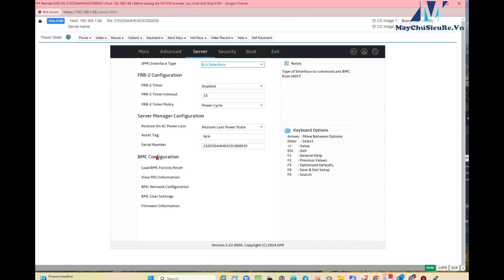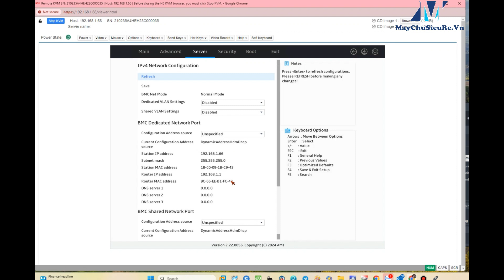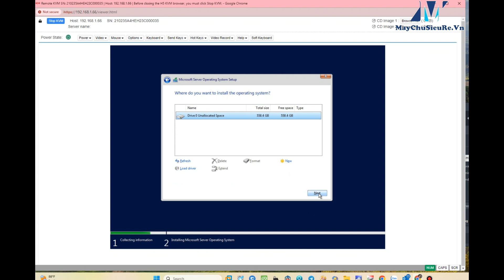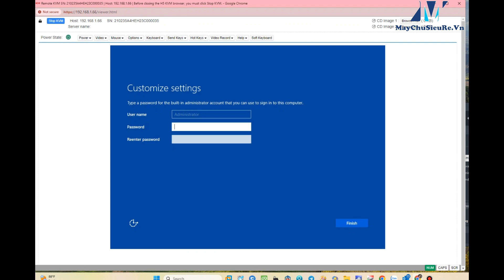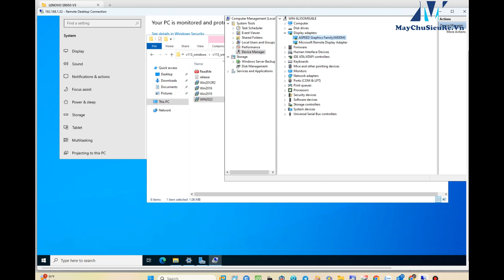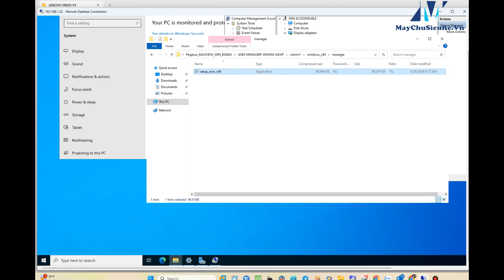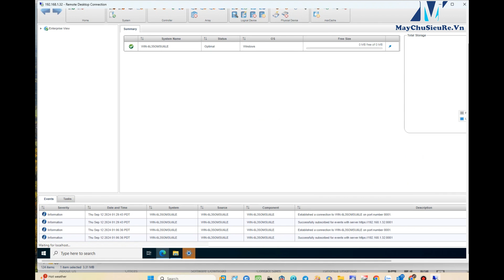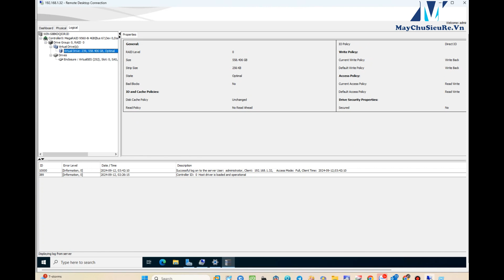Server H3C UniServer R4700 G6: Build Raid & Setup OS Windows Server 2022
⭐️⭐️ Bạn đam mê máy chủ? Bạn muốn tìm hiểu về server, linh kiện và các lưu ý quan trọng? Hãy đến với kênh Youtube Máy Chủ Siêu Rẻ của chúng tôi! Tại đây, bạn sẽ được cung cấp những đánh giá chi tiết, khách quan về server, linh kiện server đa dạng trên thị trường. Với đội ngũ chuyên gia dày dặn kinh nghiệm, chúng tôi cam kết mang đến thông tin chính xác và hữu ích, giúp bạn lựa chọn sản phẩm phù hợp nhất. Bên cạnh đó, kênh còn chia sẻ mẹo sử dụng server hiệu quả, tối ưu chi phí.

⭐️⭐️ Mục tiêu của chúng tôi là cải thiện trải nghiệm chung của bạn với công nghệ và giúp thói quen hàng ngày của bạn trở nên dễ dàng hơn nhiều, Hãy đăng ký kênh Youtube Máy Chủ Siêu Rẻ ngay để cập nhật video review mới nhất.

CÔNG TY TNHH TIN HỌC MÁY CHỦ SIÊU RẺ
🏠 Địa Chỉ: 1/29 Đường số 53, Khu phố 8, Phường Hiệp Bình Chánh, Quận Thủ Đức, TPHCM
🏡 VPDD : 26/39 Đường số 40, Khu phố 8, Phường Hiệp Bình Chánh, Quận Thủ Đức, TPHCM
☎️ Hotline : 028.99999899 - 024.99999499